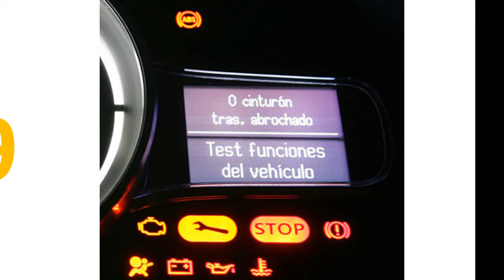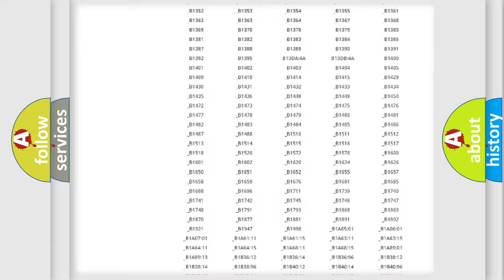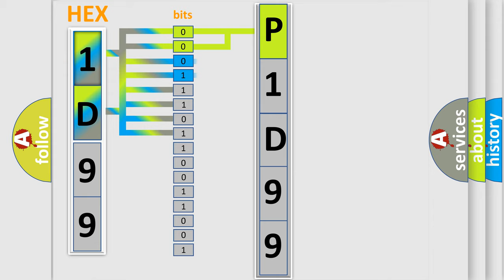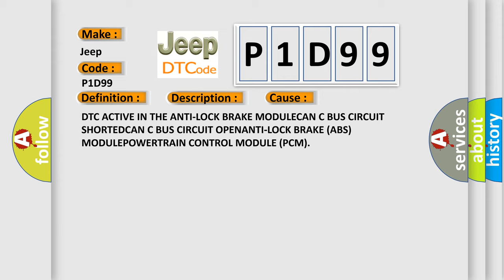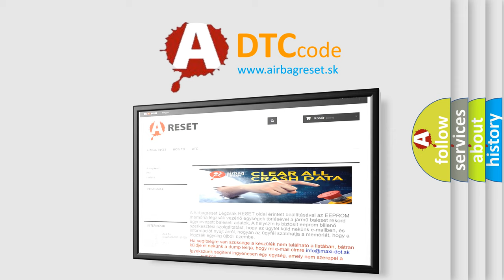DTC Jeep P1D99 Short Explanation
Contents:
0:21 Basic DTC analysis according to OBD2 protocol standard.
1:48 Insight into programming
2:58 A diagnostically understandable description of the Diagnostic Trouble Code
3:05 Basic error definition

Make
Jeep
Code
P1D99
Definition
Wheel Speed Signal Right Rear Rationality
Description
The Powertrain Control Module PCM gets an implausible signal over the Controlled Area Network CAN C circuit from the Anti-Lock Braking System ABS Module
Cause